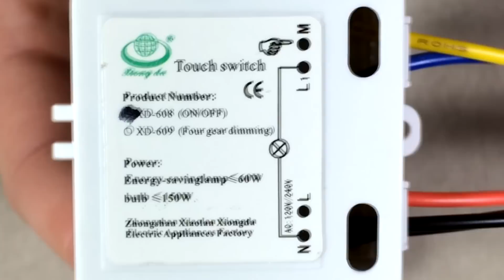Prekidac na dodir ( ugradnja u lampu )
Moja konfiguracija:

MSI GTX 550TI Cyclone II 1GB DDR5 192bit
6GB RAM 4gb kingston 1600hmz + 2GB HP 1333mhz
CP 750W